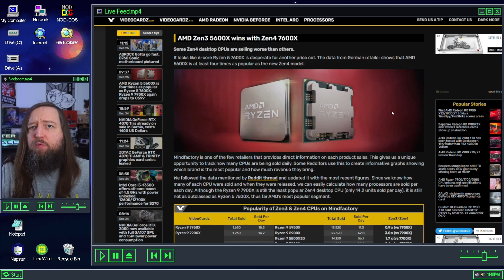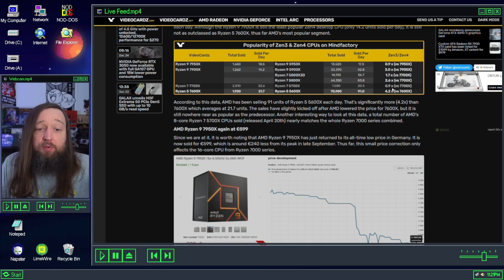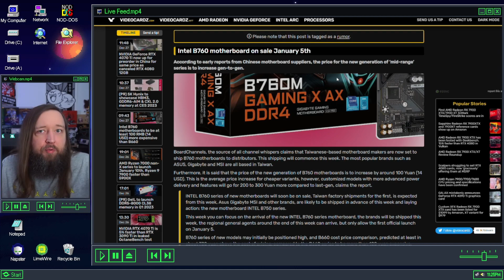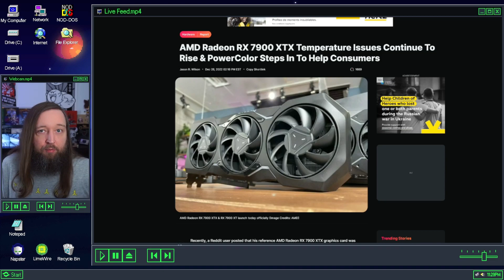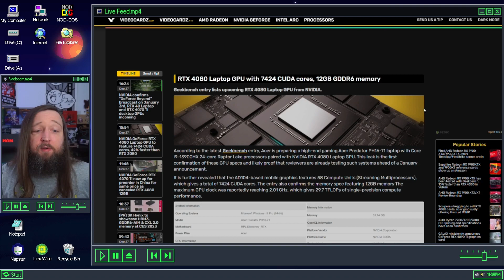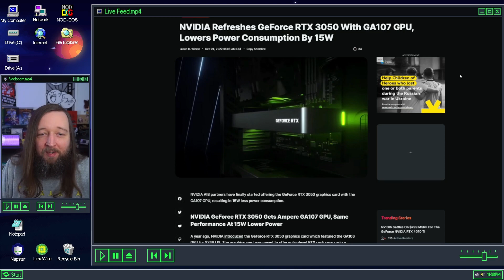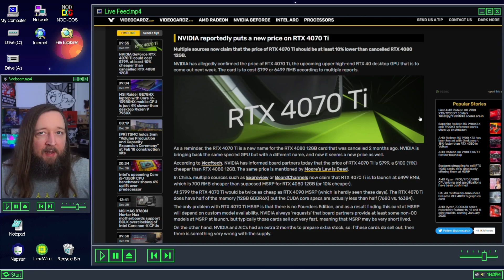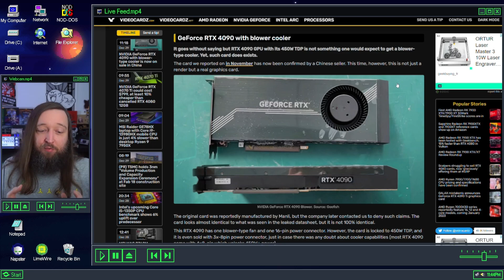Le prix des RTX 4070ti ? Zen 3 cartonne , les newzasses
Et bon réveillons à tous !

Si tu veux soutenir la chaine et mon travail directement n'hésite pas à laisser un Super Thanks (ya un bouton sous la vidéo)

0:00 Intro
0:19 Zen 3 cartonne
2:14 Meteor Lake avec AV1
3:22 Les cartes mère B760
4:52 RDNA 3 les soucis du modèle de ref
6:58 CES Nvidia le 3 Janvier
7:30 RTX 4000 Portable
8:42 La 3050 GA107
9:38 Le prix des 4070 Ti
12:50 Une 4090 blower
13:25 Outro